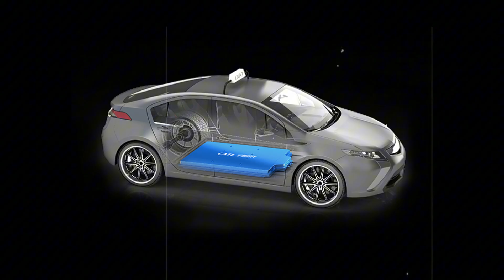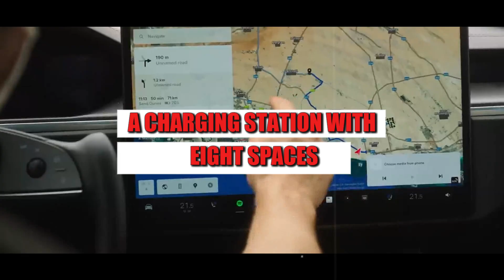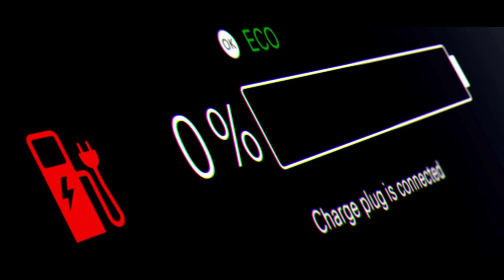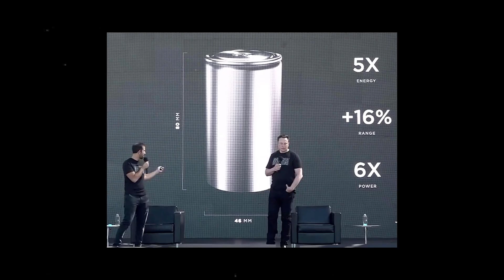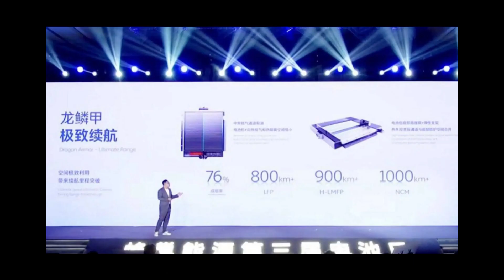Tesla Model 2: Aluminum-Ion “Lifetime” Battery — 10-Min 0–100%, 2.5M Miles!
The 2026 Tesla Model 2 is about to flip the EV world upside down with a radical breakthrough: the aluminum-ion battery. Promising up to 10,000 charge cycles and over 2.5 million miles of life, this technology crushes the lifespan of traditional lithium-ion batteries and eliminates the fear of battery degradation. With full recharge in just 10 minutes, Tesla may have solved the biggest pain point of EV adoption—charging time. It’s not just fast. It’s insanely durable, affordable, and long-lasting, redefining what “lifetime battery” really means in electric cars.
What’s even more shocking is the price. Thanks to aluminum’s abundance and recyclability, Tesla can slash battery costs by over $3,000 per vehicle—potentially launching the Model 2 below the $25,000 mark without compromising profits. That opens the door to mass EV adoption on a global scale, without lithium dependency or charging anxiety. From recarga instantânea to a fully circular battery supply chain, the Model 2 might be Tesla’s boldest bet yet—and the one that resets the entire industry. If it works, there’s no turning back.